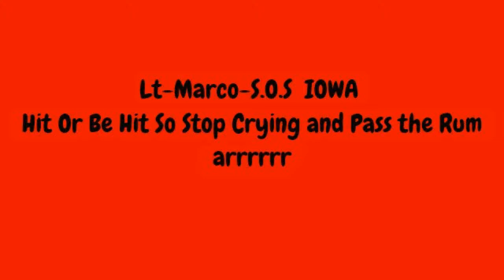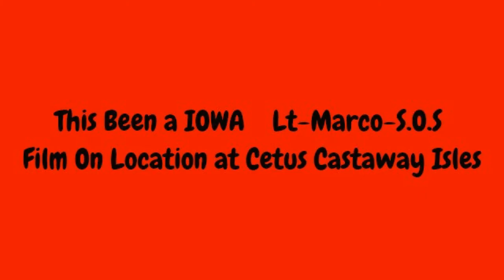Pirate of Caribbean Isles of War IOWA Lt-Marco-S.O.S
Lt-Marco-S.O.S base hitting